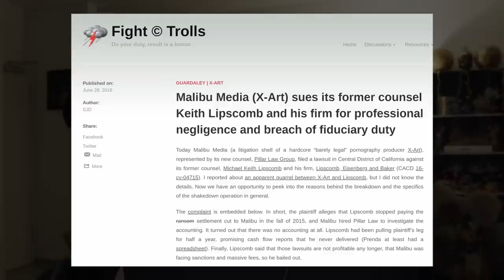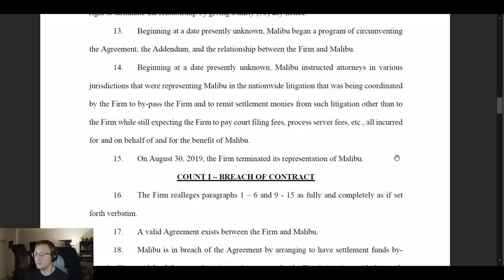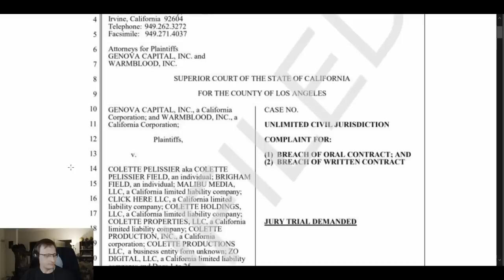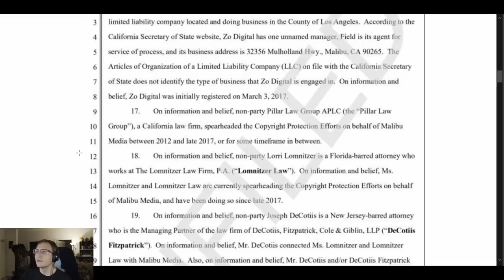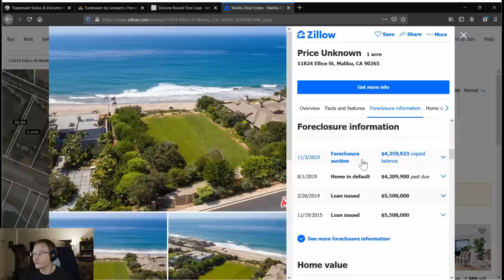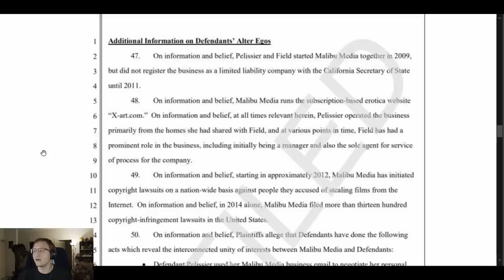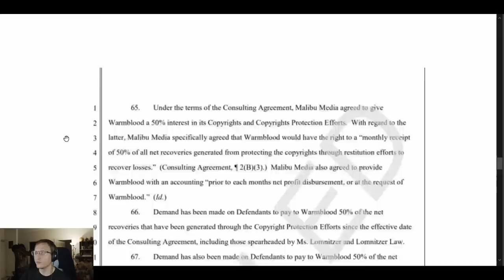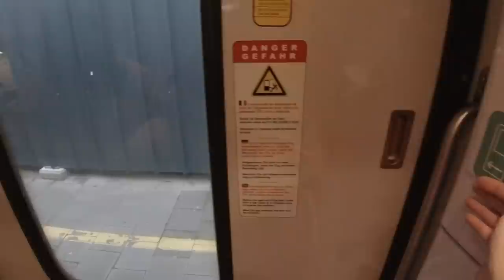Inside a Copyright Trolling Scheme - Malibu Media sued by Law Firms & Investors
After years of filing thousands of File-Sharing Lawsuits, Malibu Media's empire seems to be crumbling as the stakeholders scramble for the scraps.

* MERCH *
Our Teespring Store is open!

* COMMUNITY! *

January $50+ Supporters:
Apernari, John Steel, Gavin Barnard, Kyle Mudrak, Michael Pearce, Jan Negrey, Spirit Bear, Daniel Perez, Snorre Wisotzky, blackleaf, Joe Tyson, Eevi, Benjamin Hitov, Stephen, Cute Grills in your area..., Ottah